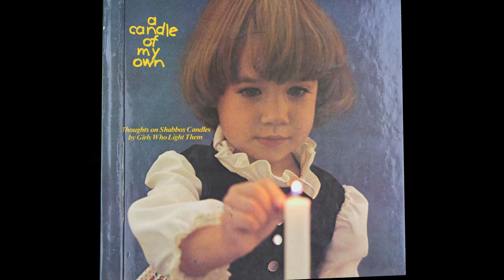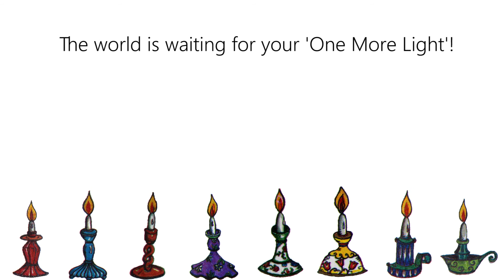Candle Lighting Tribute Journal